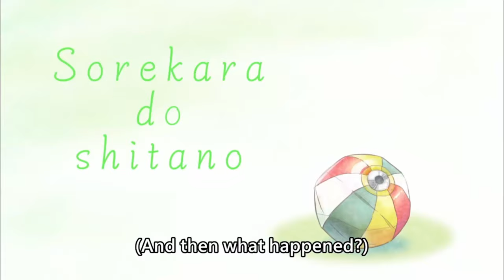[ENG SUB/Hololive] Aqua's and Bae's Pon adventure in HoloArk server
【ホロARK】ホロライブARK開幕！！！！！みんなで共同生活だ！！！３日目【湊あくあ/ホロライブ】

Credits :
BGM